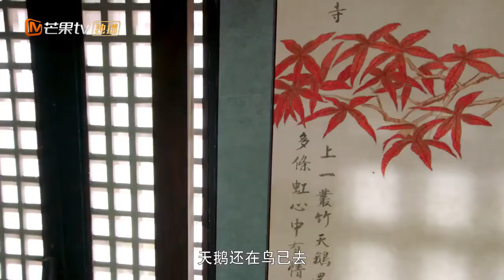Hua Rong chooses Qin Shangcheng. | The Romance of HUA RONG | Clip | 一夜新娘 | MGTV US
Synopsis:The domineering king of the sea meets a chivalrous lady who descended from a family of generals. A series of unexpected events ensue and she becomes his unwilling wife.